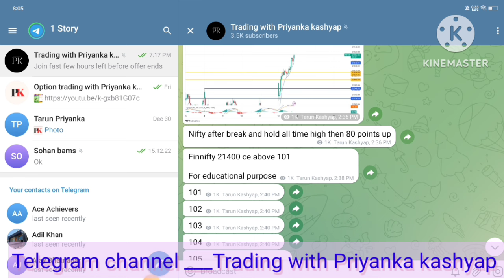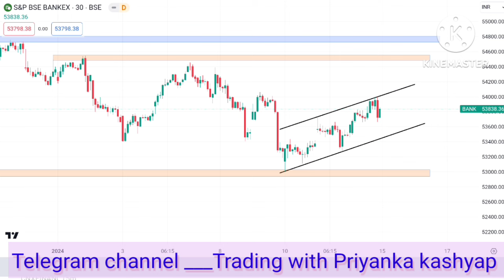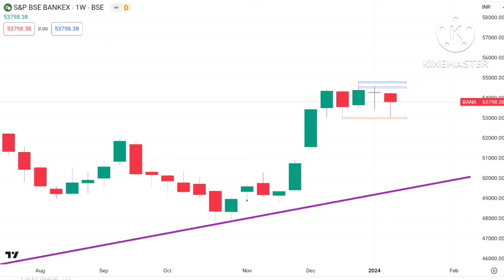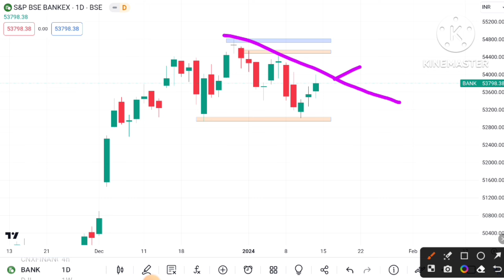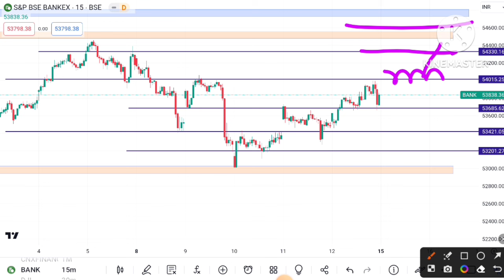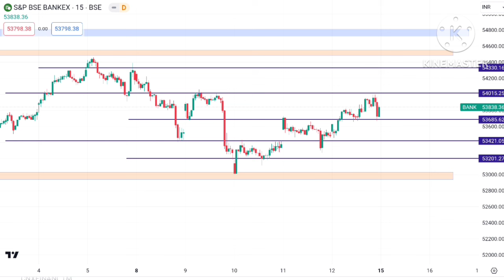Bankex prediction for Monday bankex analysis bankex for expiry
bankex for monday
bankex analysis for Monday